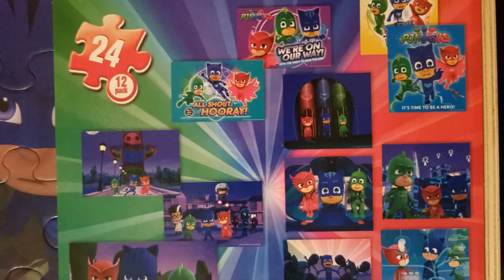PJ Masks Puzzle: How to Assemble!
Love Catboy, Gekko, & Owlette...we do too😍!! Join us on our journey of assembling a PJ Masks puzzle, an activity that builds fine motor skills, is great for brain development, and not to mention FUN. Enjoy!!!

Puzzle Info:
Puzzle by: Cardinal & SpinMaster
Characters by: Frog Box, Entertainment One, & Disney